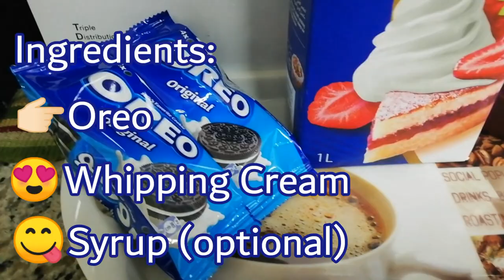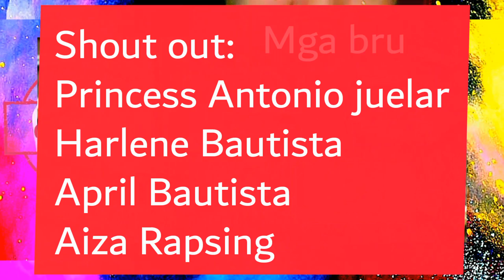Make Icecream in just 2 Ingredients! NO MACHINE!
This video contains on how to make icecream without machine just 2 Ingredients only! Enjoy!

Ingredients.:
Oreo
Whipping Cream